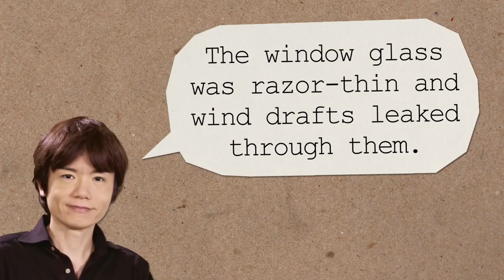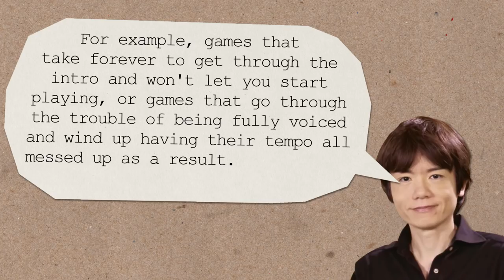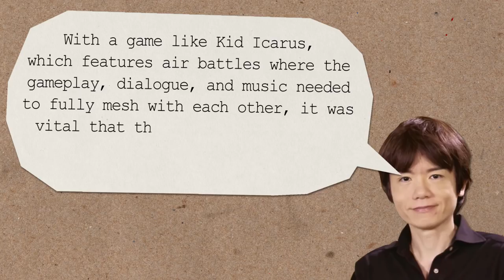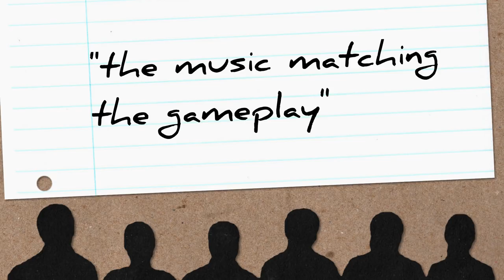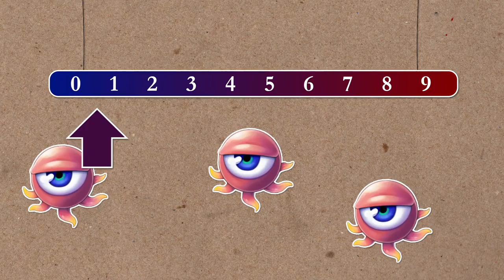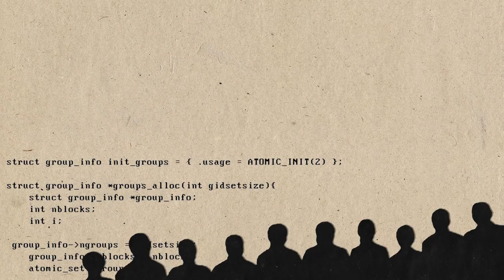How was Kid Icarus Uprising Created?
A look through the history of the Nintendo's 3ds greek mythology based shooter Kid Icarus: Uprising's game development. This is a follow up to last week's video, covering Kid Icarus for the NES's development history.

NOTE: Parts of this story may have been dramatised/expanded upon for narrative effect. This video is not a substitute for original research.